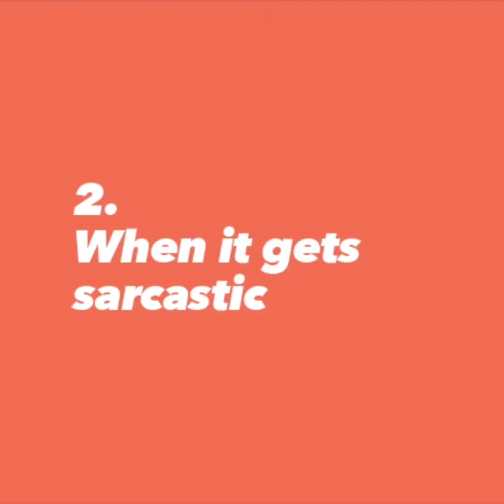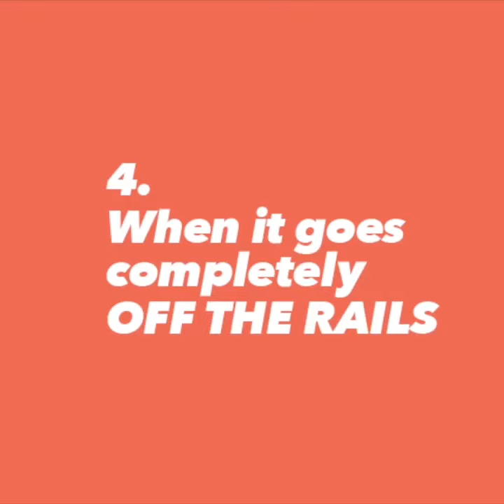4 Stages of Bengali Political Debate by Nunu Miah (🗣 in Sylheti) 🇧🇩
Follow us @chysychannel on IG/FB/TW
Comment/Like/Share/Hunga